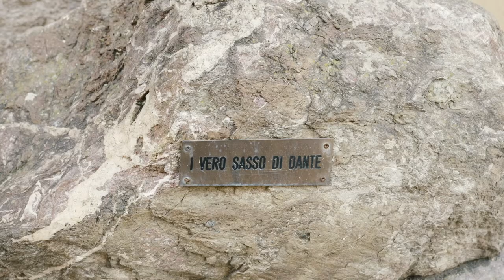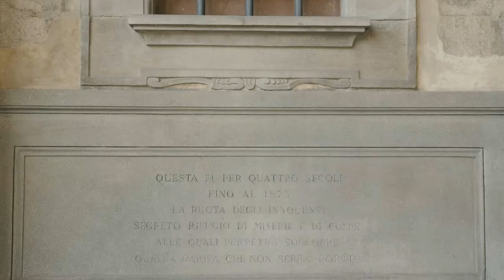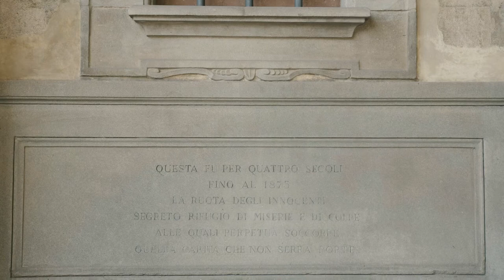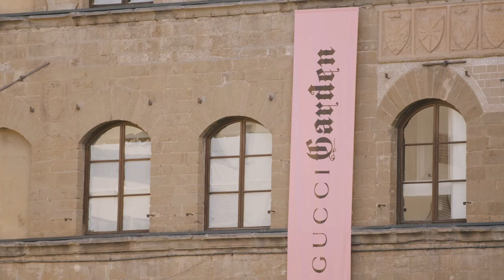Florence in 10 mins-Virtual Tour Anvideas in English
Join us for the virtual tour of Florence: let's explore the Florentine capital together with our guides, to discover the art and culture that have made Italian beauty great.
One of our NY based client contacted us at the beginning of January 2021 as, after one year of virtual events, they run out of options to make their virtual meeting every time interesting and different.
Virtual workshops of all kind, team activities and wine tastings had been already explored and organized.
They now needed something different and more exclusive for their annual board of directors; a surprise!
An experience signed by Anvideas, to make your conventions unique and to be able to "travel" in any situation!